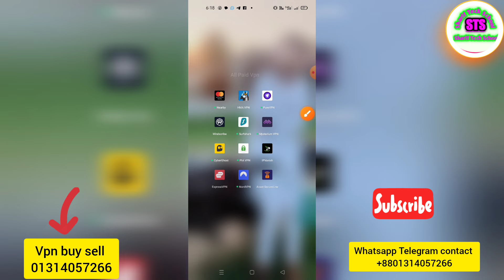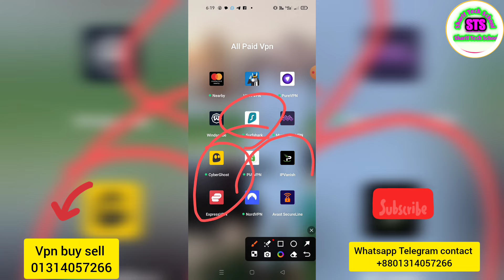Hma vpn & vpn active code setup || পেইড ভিপিএন কিভাবে কিনব || Best online vpn android & PC.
যেকোনো পেইড ভিপিএন অথবা ভিসা কার্ড কিনতে আগে টেলিগ্রামে অথবা হোটসহাপে যোগাযোগ করুন নিচের আমাদের সকল ইনফরমেশন দেওয়া আছে

free vpn
vpn
best vpn
best vpn for chrome
vpn extension for chrome
best free vpn for chrome
vpn for free
free vpn for chrome
free vpn pc
vpn free
best vpn for pc
chrome vpn extension
best vpn for free
vpn for windows 10
vpn for google chrome
best chrome vpn
vpn for chrome
free vpn chrome
protonvpn free
vpn
best vpn
free vpn for windows
vpn crack 2023
top vpn 2023